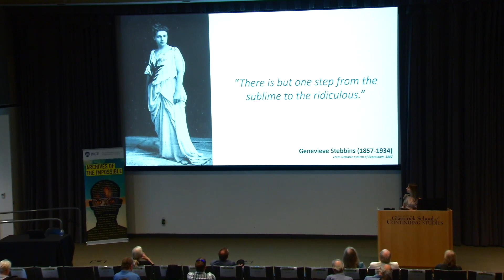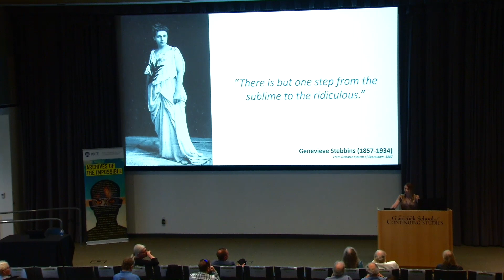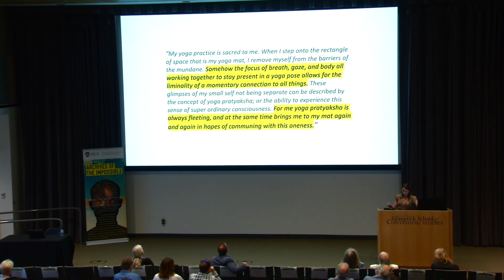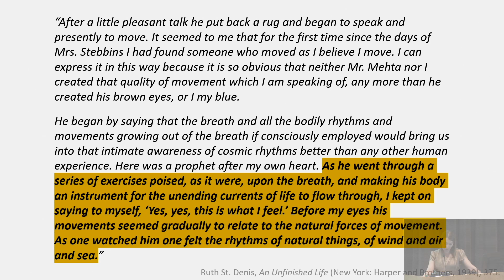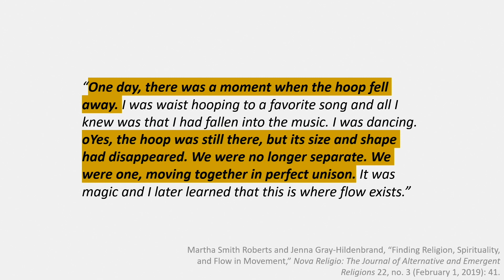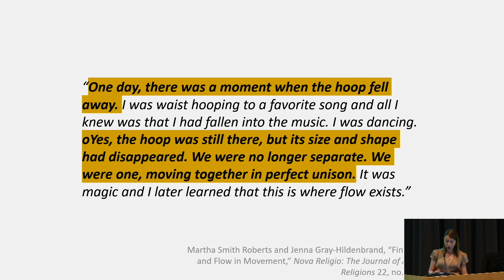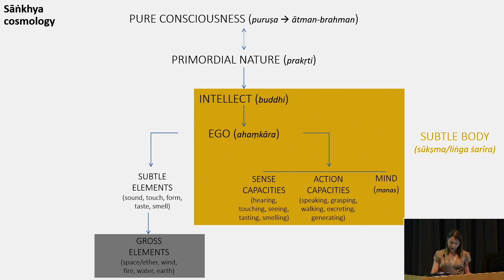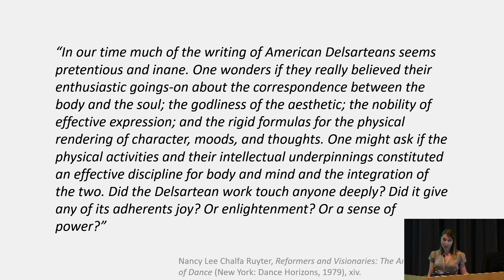Archives of the Impossible conference | Flash Talk: Anya P. Foxen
Anya P. Foxen, assistant professor of Religious Studies at California Polytechnic State University, San Luis Obispo, presented a talk titled "The Sublime and the Ridiculous: What Happens When the Impossible is Ordinary?" as part of "Archives of the Impossible: Transnationalism, Transdisciplinarity, Transcendence." The May 11-13, 2023 international conference at Rice University featured speakers and panelists who set out to demystify the paranormal through their research and experiences regarding metaphysics, UFOs and much more.

Foxen's research focuses on the intersection of South Asian yogic and tantric traditions with Western esotericism and metaphysical spiritualities. Her special areas of interest include gender and embodiment, as well as the interplay of religion and science. She is the author of three books: "Is This Yoga?" (Routledge, 2021, with Christa Kuberry); "Inhaling Spirit" (Oxford University Press, 2020); and "Biography of a Yogi" (Oxford University Press, 2017). She is also a “retired” yoga teacher and long-time practitioner.